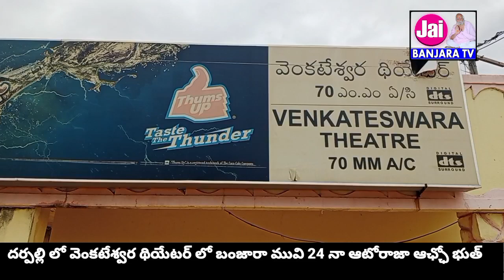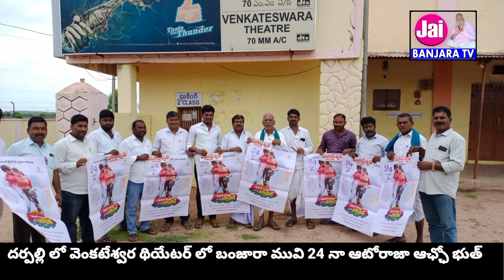Dharpally Sri Venkatesvara Theatear Banjara Movie Release 24/06/2022